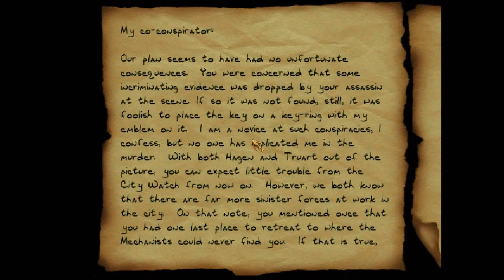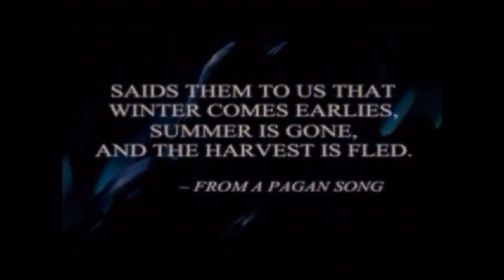Let's Play - Thief 2 #017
Mit etwas Glück und Blödsinn schaffen wir es in dieser Folge den bösen Mr. Buglord zu bezwingen und kommen endlich zum Ende der Mission :) Doch erwartet uns am Ende der Mission ein Portal und eine merkwürdige von Pflanzen überwucherte Welt.

►Ihr wollt das Game gerne selber mal zocken? Hier ist der Steamlink zum Game